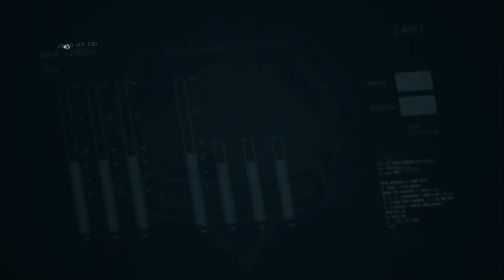Zagrajmy w Metal Gear Solid V The Phantom Pain odc 44 - Cicho po typa i głośno po kliszę [Napisy PL]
W tym odcinku wykonujemy E8 A2 "Nadzwyczajność", E9 A2 "[Turbo Cichacz] Nad ogrodzeniem", E10 A2 "Woal Ciszy"